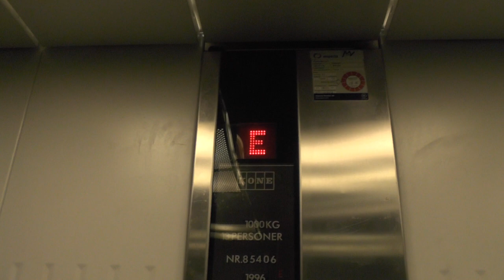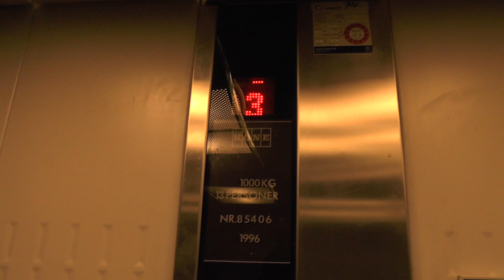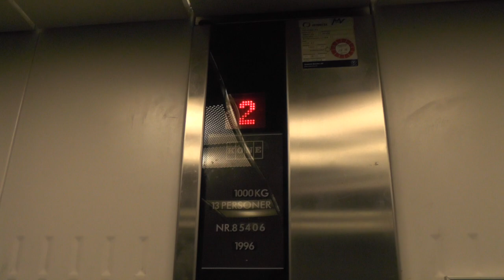1996 KONE Novel Hydraulic Elevator @ Medborgarplatsen 11, Stockholm, Sweden!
ELEVATOR INFORMATION!

Manufacturer/Tillverkare: KONE
Model/Modell: Novel Elements
Installation year/Byggår: 1996
Capacity/Maxvikt: 1000Kg - 13 Persons
Floors/Antal våningar: 5 = E 1 2 3 4

Location/Adress: Medborgarplatsen 11, 118 26 Stockholm (Södermalm) SWEDEN!
Camera/Kamera: Panasonic HC V720!